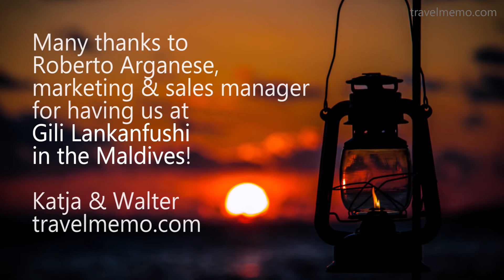Maldives - Gili Lankanfushi 5 étoiles resort - easyroadvoyage.com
Station maldivienne. Avec 5 étoiles ... Bienvenue au paradis terrestre!

14, Rue Djenane Achabou Cheraga,  Alger - Algerie